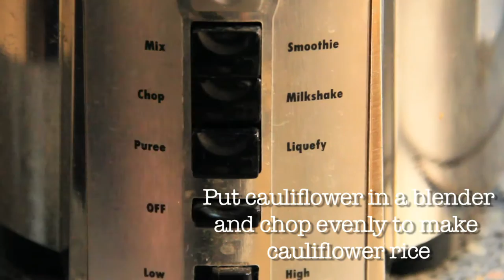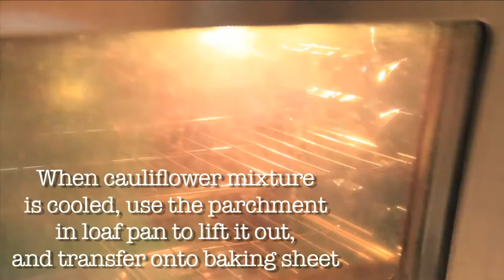Garlic Cauliflower Breadsticks